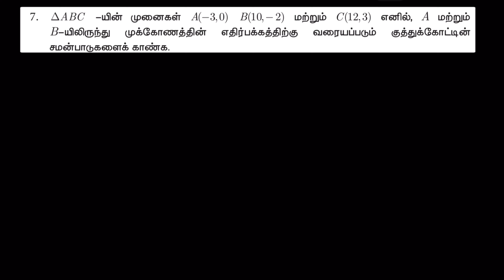TN SAMACHEER CLASS 10 MATHS CHAPTER 5 Coordinate Geometry , EX.5.4.7 TAMIL (ஆயத்தொலை வடிவியல் 5.4)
CHAPTER 5 COORDINATE GEOMETRY ( ஆயத்தொலை வடிவியல் பயிற்சி 5.4)

VIDEO NOTES LINK:
DARK: